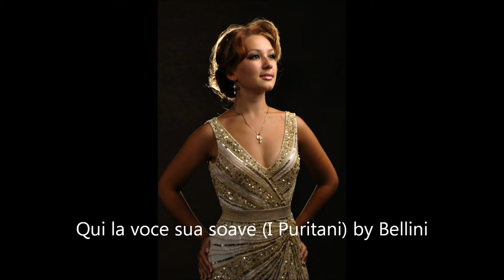Maria Mudryak (19 years old) sings "Qui la voce sua soave" (I Puritani) by Bellini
19 years old Maria Mudryak sings "Qui la voce sua soave" from I Puritani. She is without doubt one of the promising youth talents in the world.
Interantional Opera Artists, Artists Management